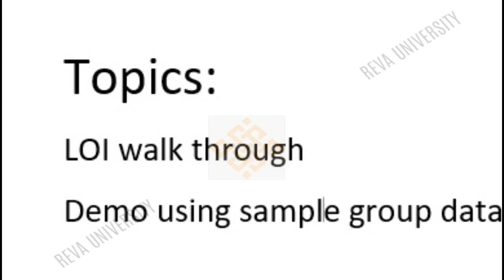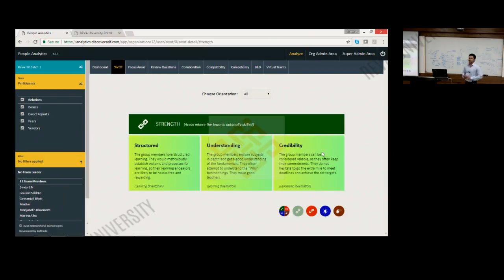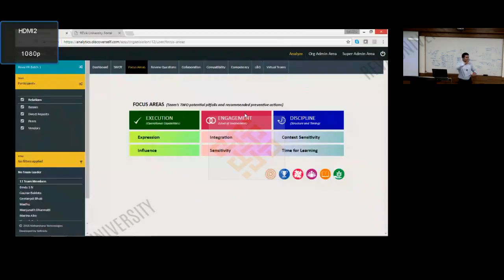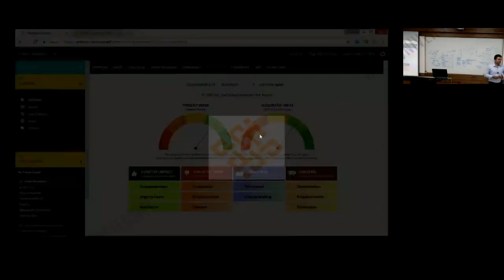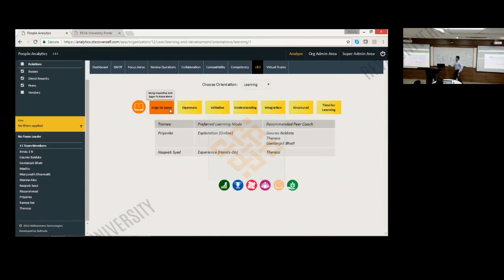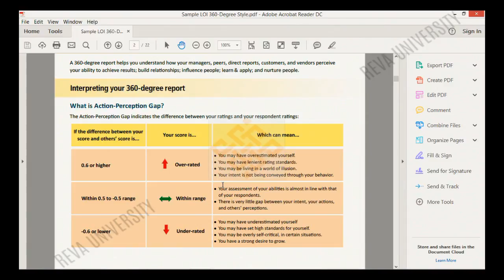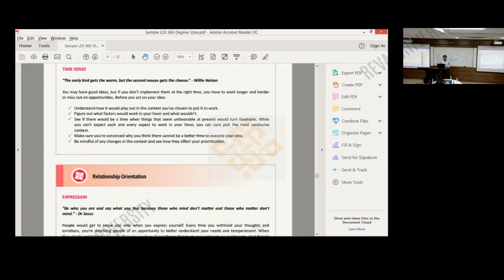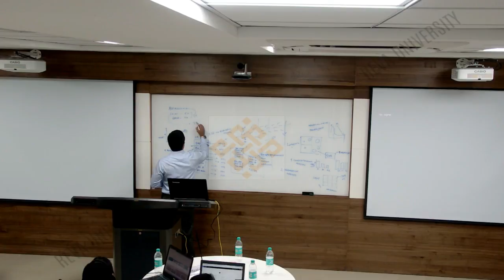HR Analytics - LOI Assessment and Analytics by Prabhat Ramesh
Prabhat Ramesh, as a part of his speech goes ahead to tell us that, any HRMS/demographic data is secondary data and any assessment based data is Primary data and how they use only primary data as a part of this product. The process is that there is a self-assessment followed by your colleagues to give a feedback on you and this assessment data is called Primary data which is used for analytics. Also he discusses on, what are the cons of using demographic data and why they avoid it? etc. He also says how volume plays key role in Big data, So to get a deeper understanding of the concepts on the same lines, please go ahead and watch the entire video.

To get more information on REVA Academy for Corporate Excellence (RACE)’s programs, please

Follow us on the below mentioned Social Media Handles for constant updates:-